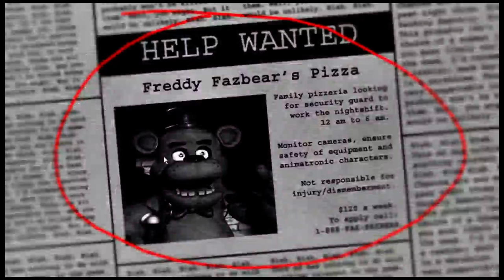Green Bean and Sapare Play Five Nights at Fattie's part 1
No, this isent a rip off, I just couldn't help naming Freddie after one of my favorite childhood characters...for some reason. Also if any sound and stuff is off, its because we streamed this live, before uploading, so I am using those files...And, Green Bean ruins everything with meta gaming : p

(if anyone wants to check out our streaming channel, it can be found, here)